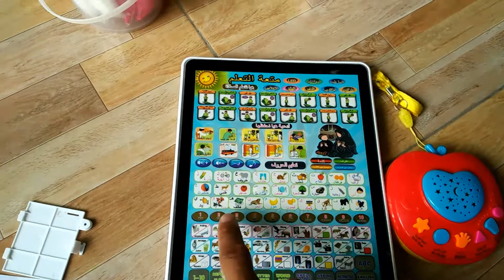playpad apel silvia shopee 1